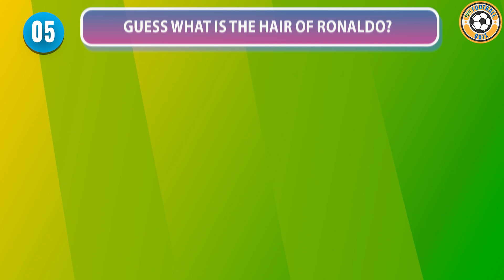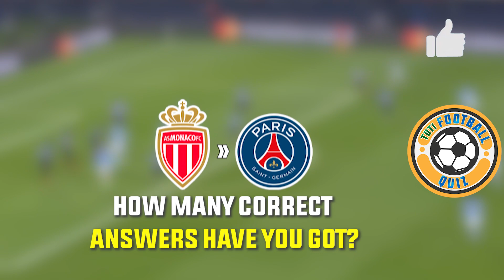GUESS THE SONG JERSEY + TRANSFER HISTORY OF FOOTBALL PLAYER | Messi vs Ronaldo, Mbappé vs Haaland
Hello football fan, get ready for a new the TuTi Football Quiz challenge:  Guess The Song Jersey + Transfer History Of Football Player - Tuti Football Quiz 2024. Let's play a quiz!